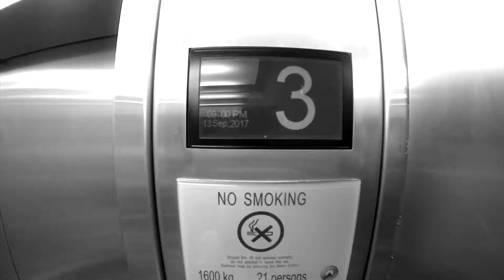Skate Surf Garage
Song by Marcelo D2 " That's What I Got "